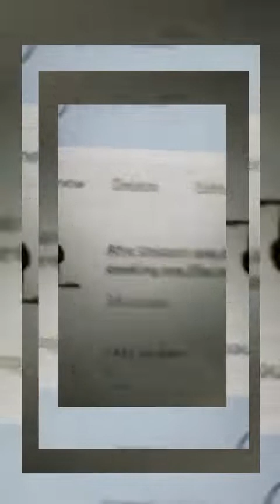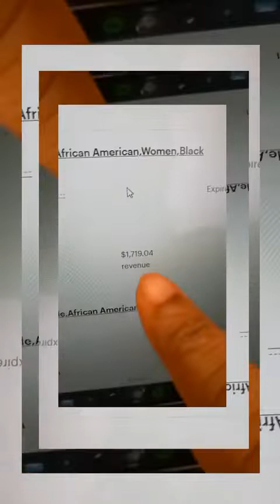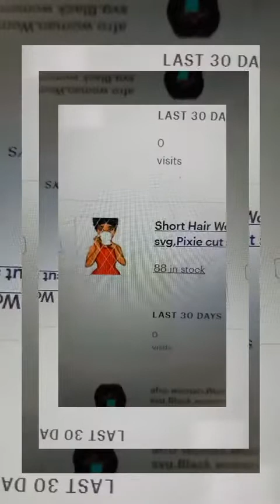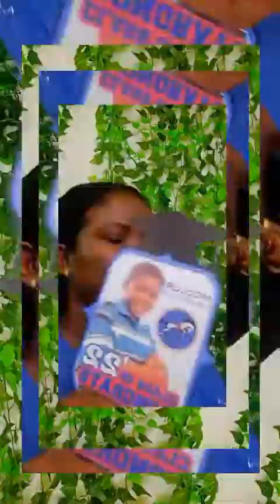Why you need to sell digital products!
My channel is all about teaching you how to create simple SVG cut files and do sublimation for your Craft Business.
My videos can also help you if you have plans to open an Etsy shop.

Learn How to Create Text SVG cut files to sell on Etsy and Shopify with my mini-course.

// My name is   Saskia Agrang and I am a graphic designer. I design SVG cut files for Cricut and Silhouette Cameo cutting machines.  Here on this channel, I upload videos of simple SVG cut files for you that I know how to create.
I am a Contributing Artist for Silhouette Designs Store.
 You do not have to spend that $3 every time you need an SVG. You are capable of creating it yourself!
Let's Go, Let's Create!